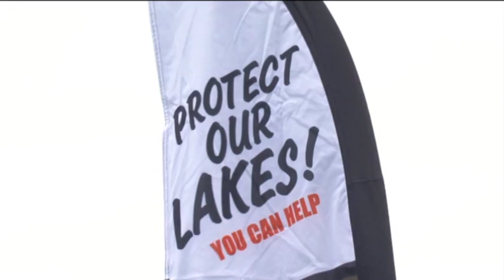Crow Wing County Opens AIS Decontamination Station in Crosslake